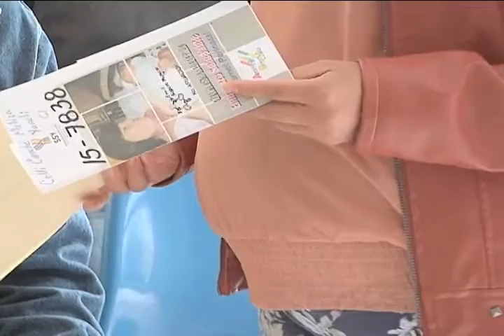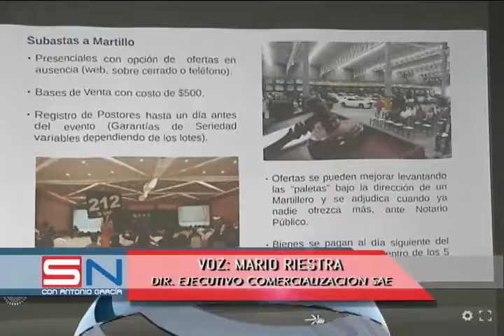CORTE INFORMATIVO RADIO 27 JULIO 14 HRS